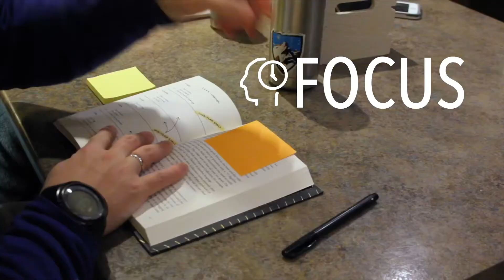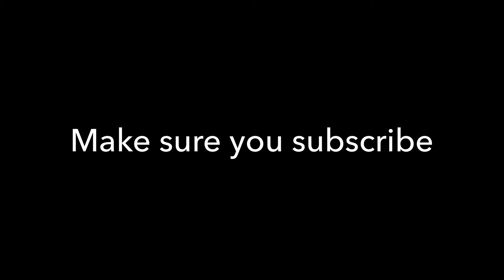2019 Paddle Fest with Western Canoeing and Kayaking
We recently got to spend a great afternoon at the lake with the kids and a bunch of boats because a local paddling store was running a big day to try boats out. Both Cynthia and I used to work there, and a bunch of our friends still work there. That makes it more than just a day to paddle. We caught up with friends and got our kids paddling and enjoying something Cynthia and I very much enjoy.

If you’re in BC or northern Washington check out Western Canoeing and Kayaking They have very helpful staff, and one of the biggest collection of boats within hours of travel. A great family owned and run business for over 25 years.

## My Gear